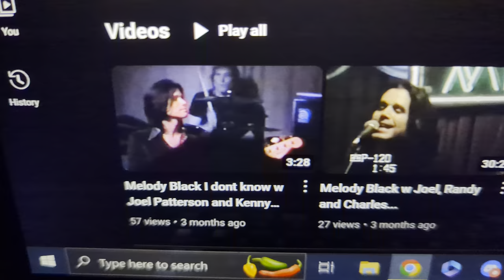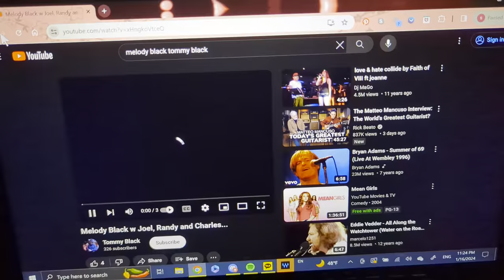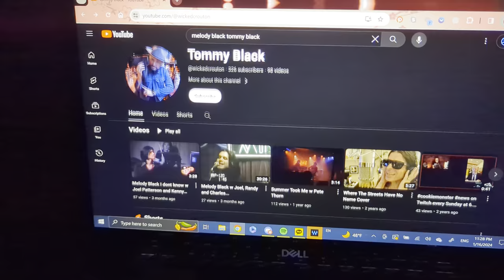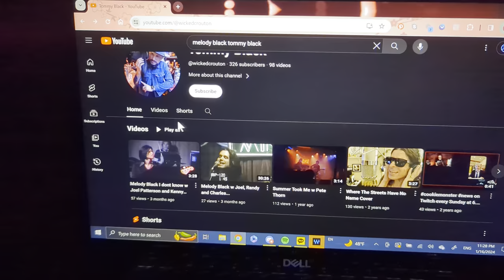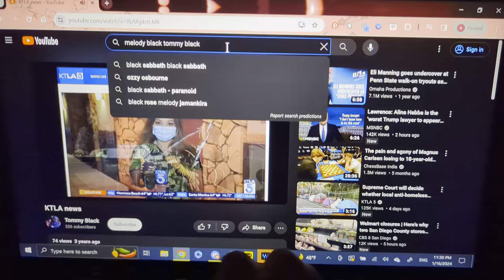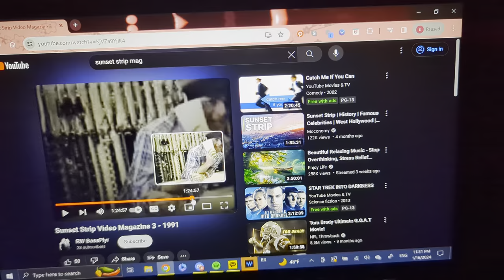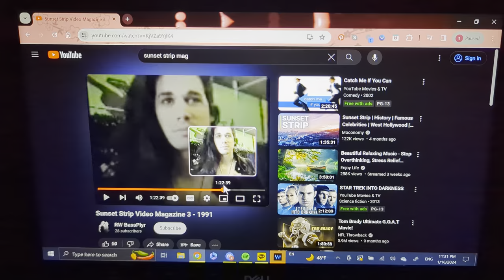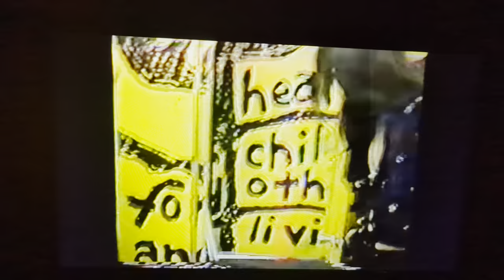Melody Black featuring Tommy Black / Review by The Hollywood Rock City Show